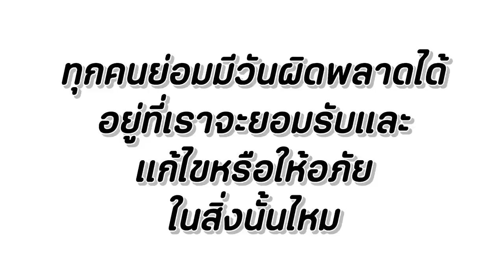ไรเดอร์ส่งอาหาร ทำของตกพื้น ยังเอาไปส่งลูกค้าอีก พี่ฟิล์ม น้องฟิวส์ Happy Channel